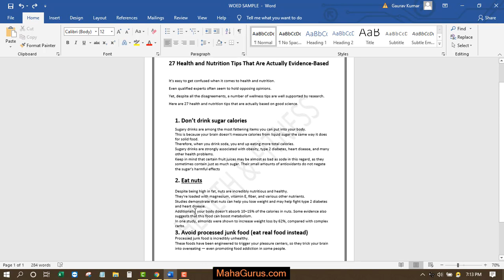How to Remove Watermark in Word Document | Delete Watermark in MS WORD | MAHAGURUS